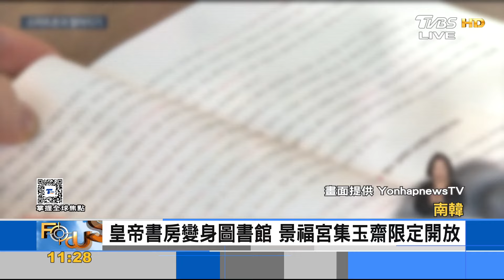沒時間.玩手機 近6成韓國人1年讀不完1本書｜FOCUS午間新聞 20240503